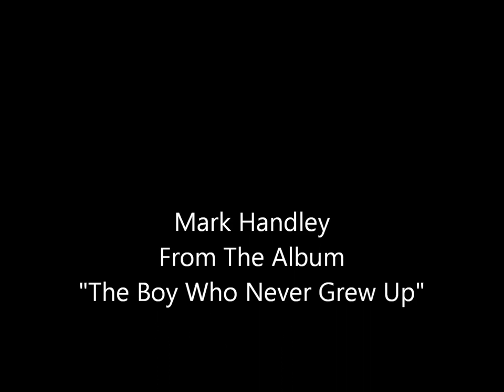WHAT DOES IT REALLY MATTER?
Singer/songwriter Mark Handley's "What Does It Really Matter"

If I like you and you like me what does it really matter
if you're six foot six and I'm four foot three what does it really matter
you're tall and thin I'm short and round my skin is white your skin is brown
you're still the best friend I've ever found what does it really matter

If you like me and I like you what does it really matter
if I'm eighty three and you're twenty two what does it really matter
if your hair is blonde and my hair is grey who cares what other people say
it's not there business anyway what does it really matter

To tall to short to thin to fat to old to young to white to black
people get hung up about things like that what does it really matter

If I love you and you love me what does it really matter
let our love shine for the world to see what does it really matter
'bout the thoughts in other people's heads tomorrow we could be dead
sod them all! Let's go to bed what does it really matter

Words and music copyright Mark Handley 2012